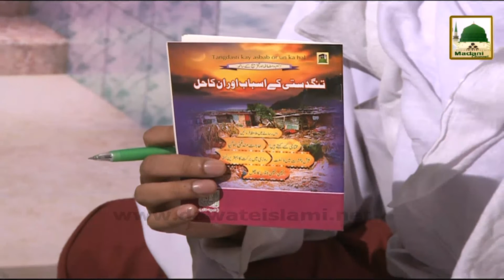Rohani Ilaj-o-Istikhara Ep#380